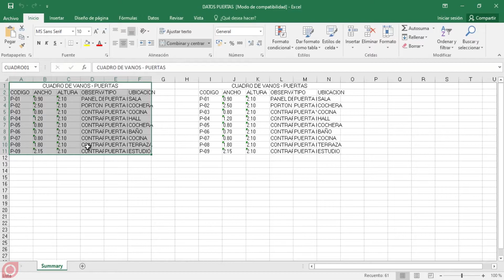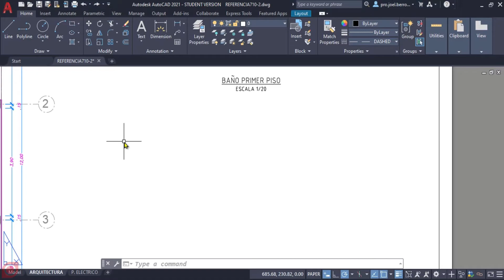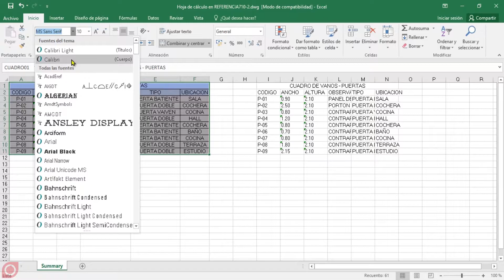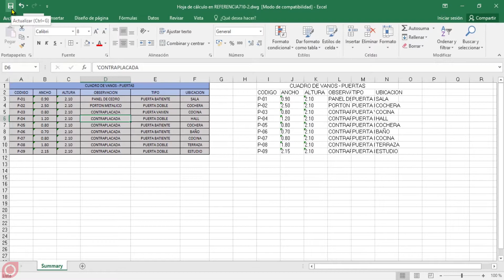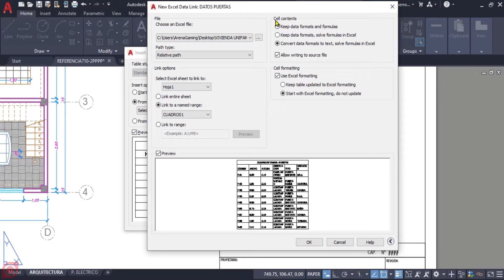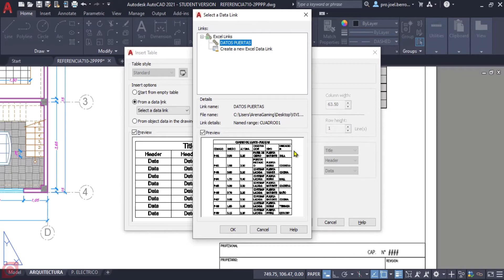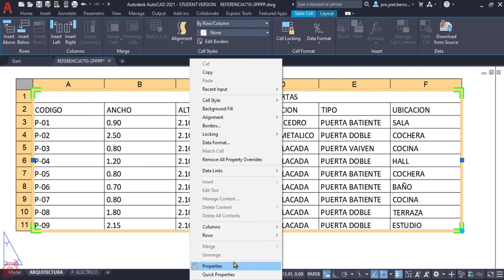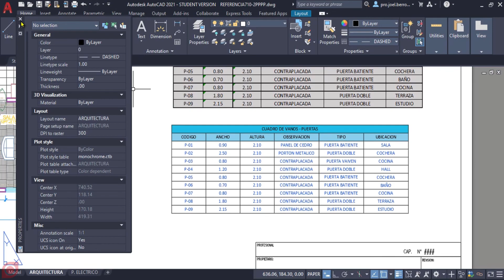🚀IMPORTAR TABLA DE MICROSOFT EXCEL A AUTOCAD